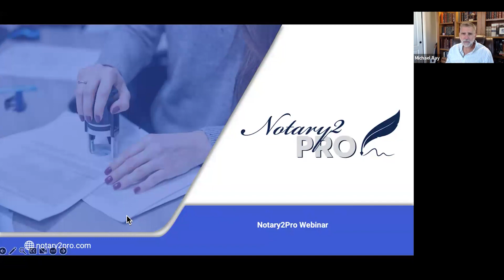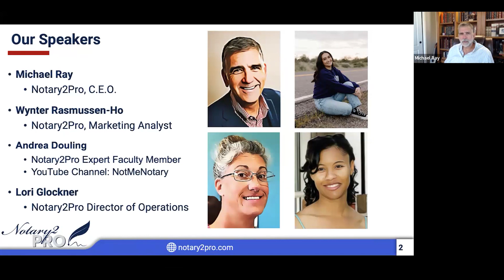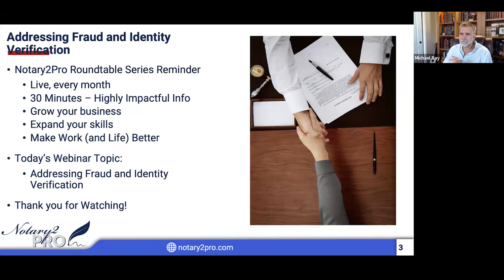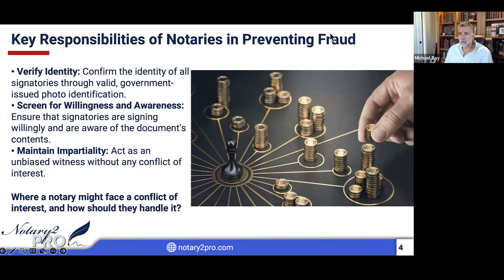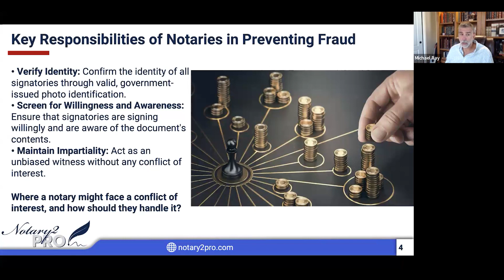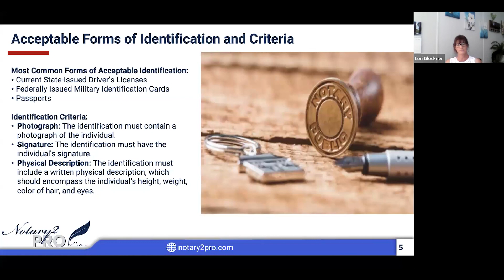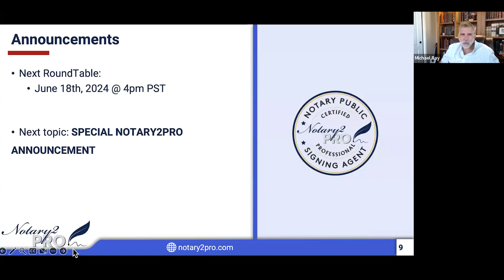Notary2Pro Roundtable Discussion: Addressing Fraud and Identity Verification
Every month, Notary2Pro Roundtable Discussions provide engaging, highly impactful, and valuable information for professional loan signing agents. We want to enable notaries and loan signings agents to grow their businesses, expand their skill sets, and improve their life and work experience.

May's Roundtable Discussion focused on addressing fraud and identity verification! Notary2Pro staff and faculty discuss ways for notaries to avoid fraud and verify identities!

Watch the Roundtable replay now and discover great methods to address fraud and verify identities for notaries!